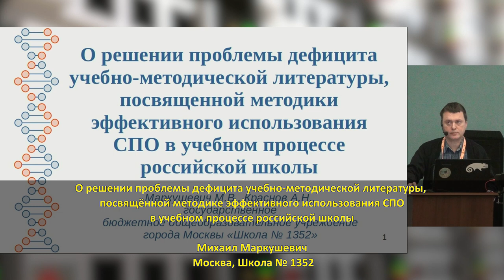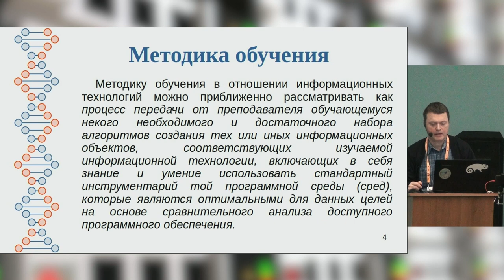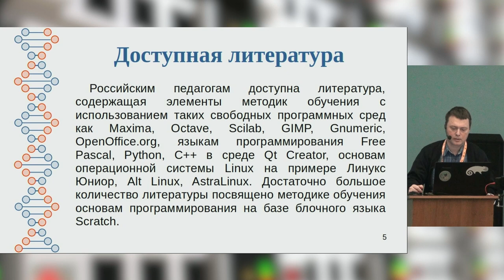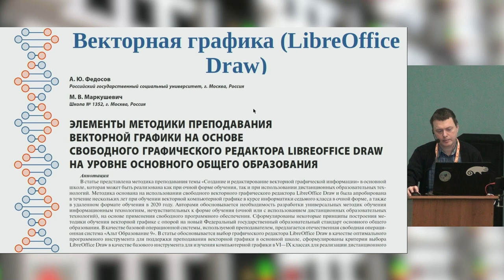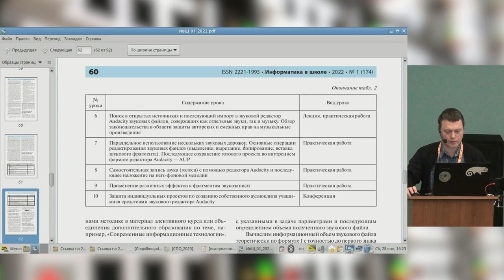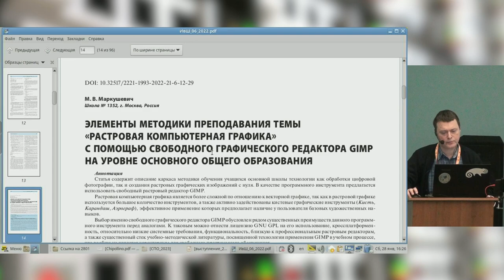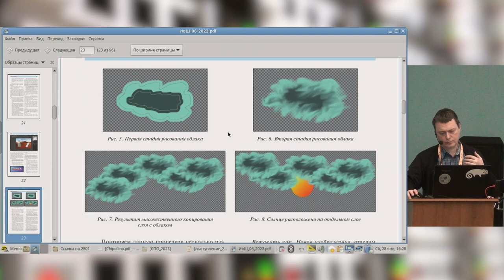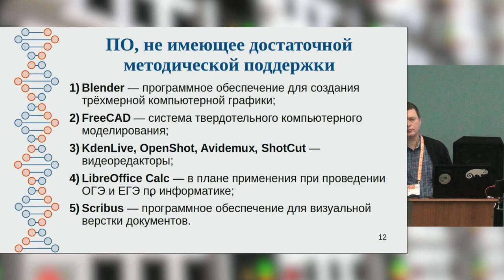О решении проблемы дефицита учебно-методической литературы, посвящённой методике эффективного испол…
О решении проблемы дефицита учебно-методической литературы, посвящённой методике эффективного использования СПО в учебном процессе российской школы (Михаил Маркушевич, OSEDUCONF-2023)
* Михаил Маркушевич

В настоящий момент процесс миграции учебного процесса российской общеобразовательной школы на отечественное
программное обеспечение интенсифицировался, примером чего является массовая поставка в в школы Московской области
персональных компьютеров под управлением отечественной ОС Альт Образование, базирующейся на ядре Linux. С другой стороны,
рассматриваемый процесс сталкивается с рядом проблем, одной из которых является наличие дефицита учебно-методической
литературы, посвящённой методики эффективного применения СПО в учебном процессе российской школы. Авторы статьи
отмечают некоторые возможные пути, направленные на решение обозначенной проблемы.